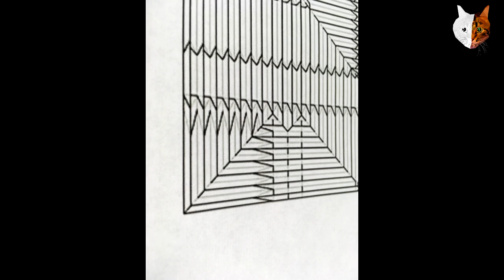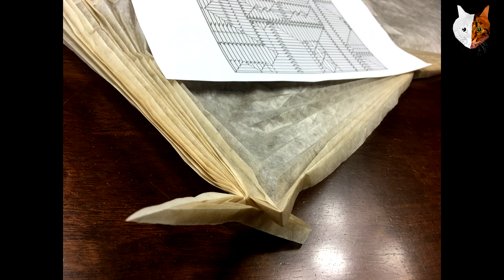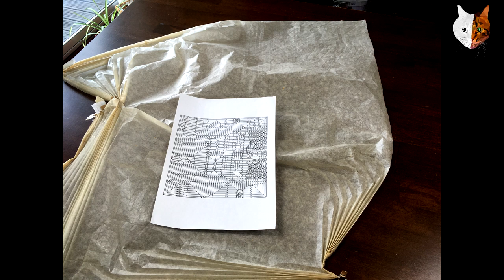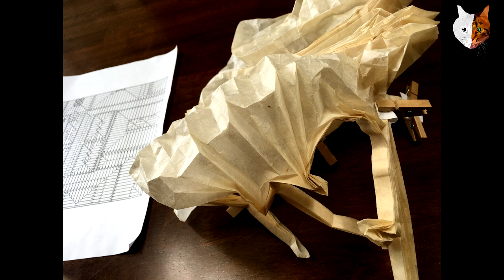Origami Ne Zha (Soma Cruz) Official Fold